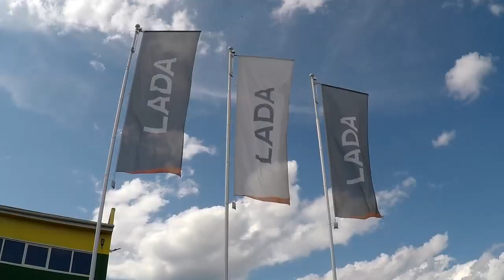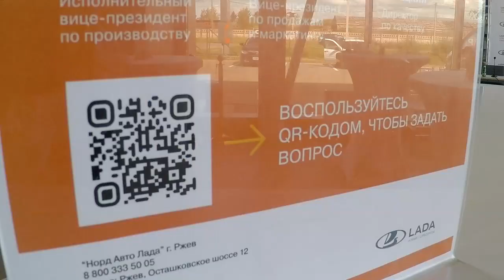Открытие ДЦ НОРД АВТО LADA Ржев